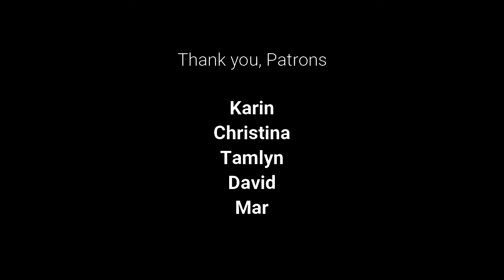Chair Chats Episode 33: Jessica Cox, The Queen of Possibility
Join our FB Group, Victoriously Living

In this episode, we'll be talking with the queen of Possibility. Jessica Cox about how we can live a life full of possibility.

Jessica Cox was born without arms. The doctors do not know why she was born "differently-abled." But she does. Jessica has made achievements with her feet that most people only dream of. Now she shares her story with people around the world.

Born in 1983 in Sierra Vista, Arizona, Jessica has learned to live her life with her feet. There were many questions at the time about whether Jessica would be able to live a "normal" life. However, Jessica's father has said he never shed a tear about her birth condition. He had full confidence in her potential. With the support of her parents and family, Jessica became confident in herself as an adult and continued to explore the world with her feet.

As a child, Jessica studied dance in her home town. When the first performance arrived, she asked to be put in the back row. Her dance teacher told her there was no back row. Tentatively she took the stage with the other students and performed her routine. When she finished, the applause from the audience gave her encouragement and the confidence to continue dancing for 14 years.

Jessica's parents eventually met a Taekwondo instructor named Jim Cunningham. His response when told of her birth condition was that she would be more than physically able and that only her attitude could hold her back. At the age of 14, Jessica earned her first Black Belt in the International Taekwondo Federation.

After graduating from high school, Jessica attended the University of Arizona where she earned a bachelor's degree in Psychology. When talking about her degree, she frequently explains that psychology credits the way people think has a greater impact on their lives than a physical limitation.

During college, Jessica found a club of the American Taekwondo Association and resumed training in the sport. Even though Jessica already had one black belt in a different style, she had to relearn all of the color belt material. The instructors created a curriculum that would be accessible to any future armless students. Jessica then became the first armless person to earn a black belt in the ATA.

Jessica's most famous accomplishment was learning how to fly. It took three states, four airplanes, two flight instructors and a discouraging year to find the right aircraft: a 1946 415C Ercoupe Airplane. She received the Guinness World Record for being the first person certified to fly an airplane with only their feet.

Jessica now works as a motivational speaker. She travels the world sharing her story and encouraging people to be creative and innovative with the slogan "Think outside the shoe."

Check out Jessica's website, JessicaCox.com

Engage:
What is something that you felt was impossible that was made possible?

In order to serve you better, tell us what topics are important to you?